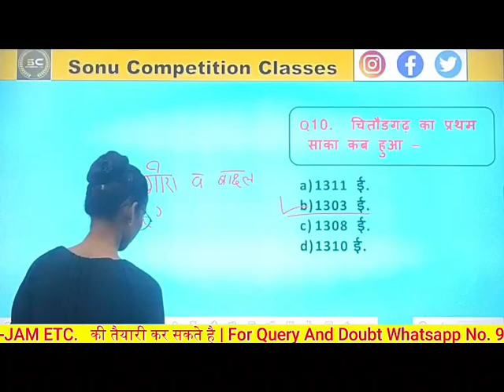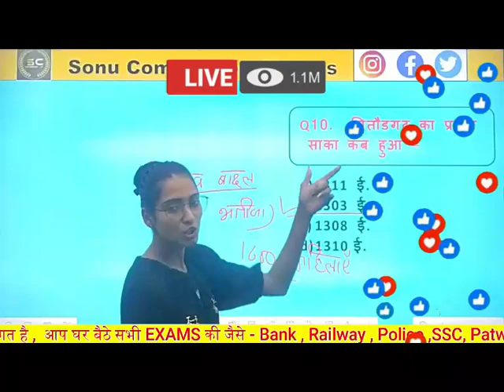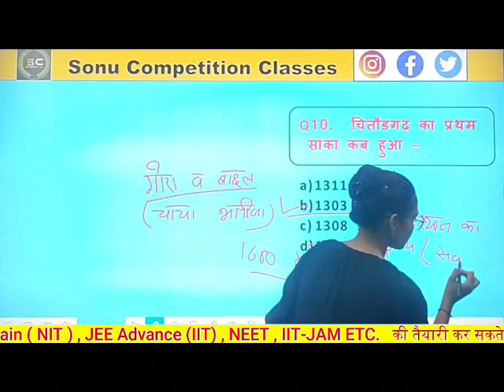guhil vansh important questions